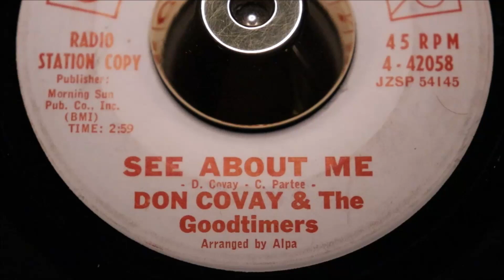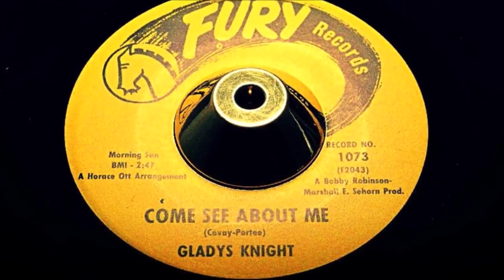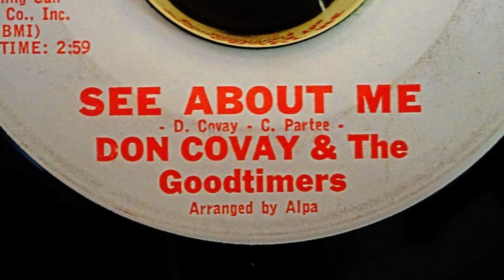Don Covay & The Goodtimers - See About Me - Columbia – 4 42058